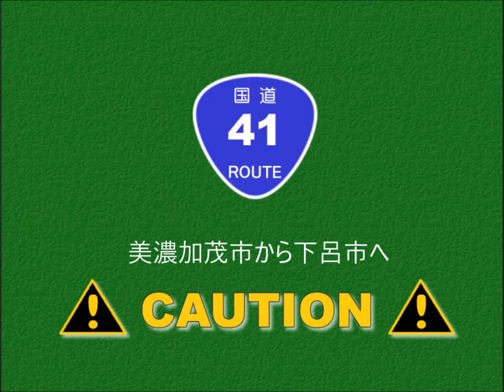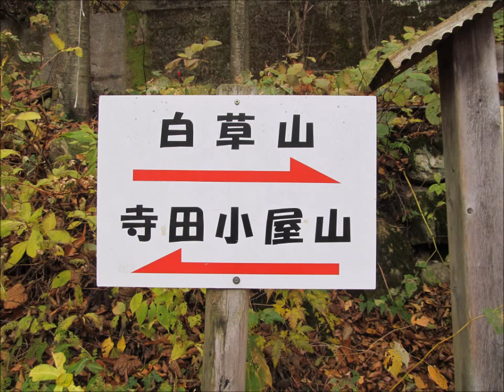白草山 1641m 乗政温泉 県道４４０号線 登山口までの道路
説明
白草山　しらくさやま　1641m　岐阜県下呂市▲長野県大滝村　乗政温泉　県道４４０号線の道路の様子

ドライブレコーダー映像